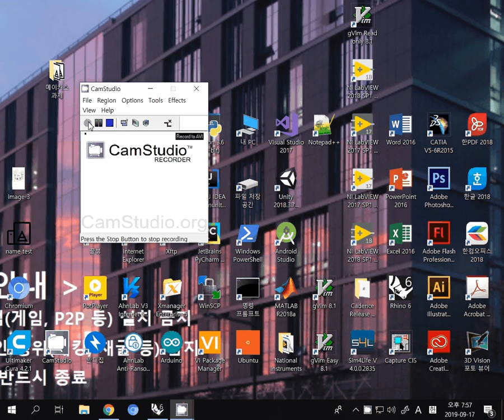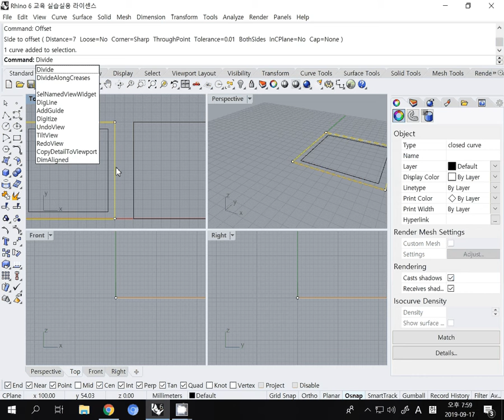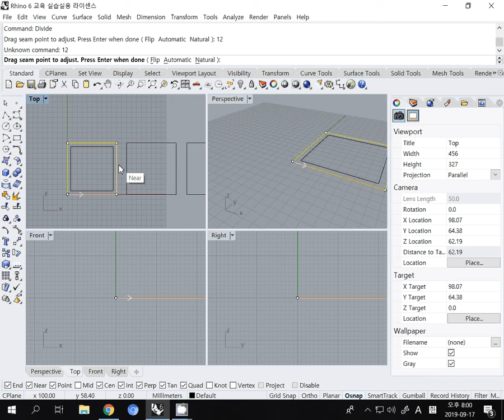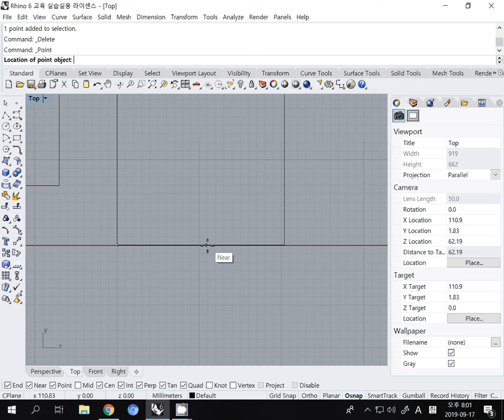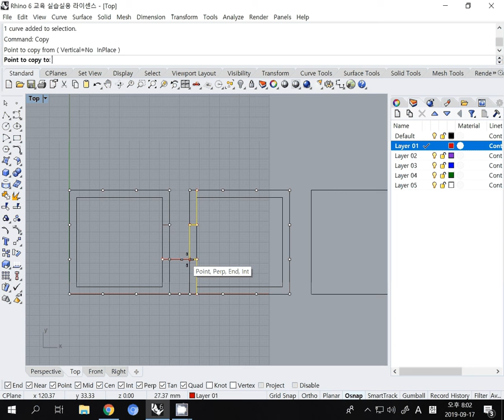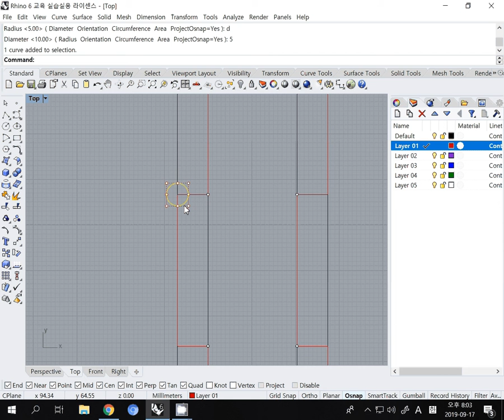rhino cnc drawing tutorial